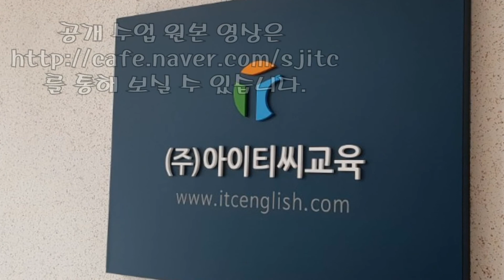입으로영어 ITC통역스쿨 [대세 브랜치] 1단계 중급(비너스)